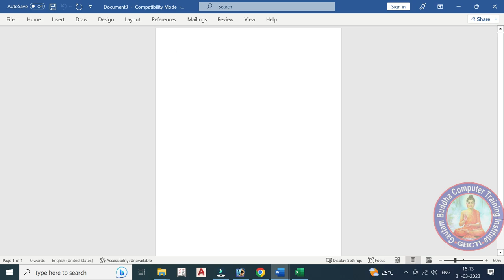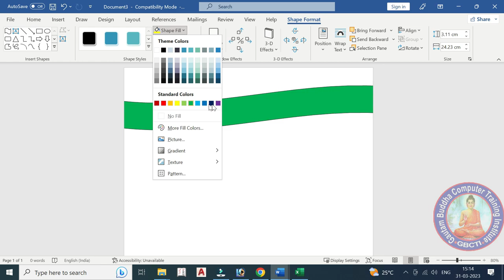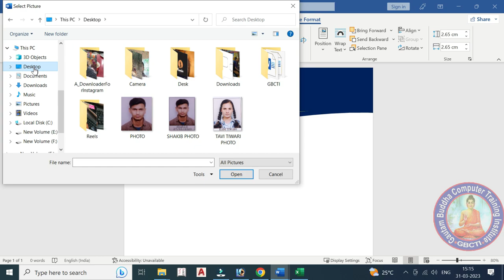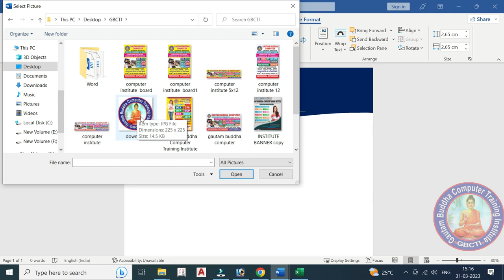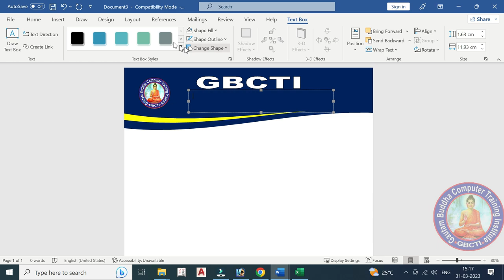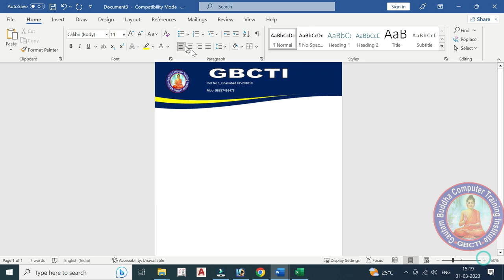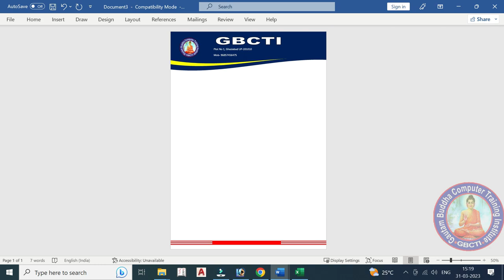How to Make Letterhead in MS word |Ms word me Letterhead kaise Banaye | GBCTI | Vikash Sir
How to Make Letterhead in MS word |Ms word me Letterhead kaise Banaye

दोस्तो इस वीडियो मे Letterhead बनाने  के लिए बताया हुं आप को ये वीडियो केसा लगा जरूर बताये

1. computer basic knowledge
2. computer basic course
3. computer basic course in hindi
4. computer course in hindi
5. computer class 1
6. laptop kaise chalaye
7. laptop course for beginners
8. laptop kaise chalaye hindi
9. computer kaise sikhe
10. laptop kaise chalate hai
11. computer kaise chalate hain
12. computer kaise chalate hai
13.  computer kaise chalate hai
14.  Computer Basic Course - 1
15.  कंप्यूटर सीखे बिल्कुल शुरू से
Join Us!